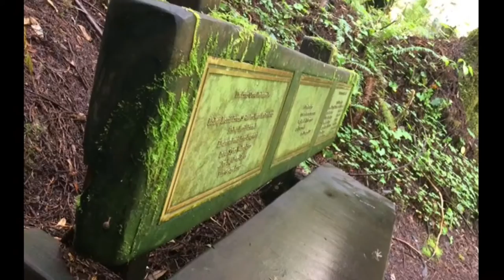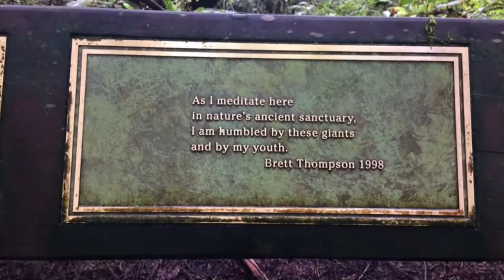Hiking Jedediah Smith Redwoods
If you find value in my work please consider buying me a coffee to support more content.

“In the Jedediah Smith woods you can hear the trees sing,” my sister explains as she describes a visit to the old-growth redwood preserve. We are sitting in the sand on the beach near a site we booked for a weekend of RV camping. As I feel my exposed skin searing under the intense UV rays of Southern California I sigh imagining the smell of fresh rain on soft mud under a tick forest canopy. “Let’s go,” I respond, meaning some day in the vague future. “Do you want to?” my sister asks with a look on her face that tells me she genuinely means right now. I laugh and then think could we?